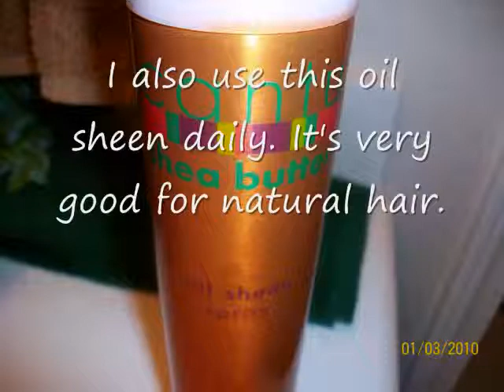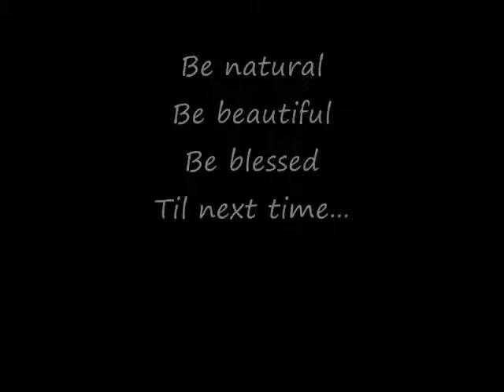Natural Hairstyles 2 Extra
You can see this hairstyle more clearly in this video. I also provide you with details on some products I use.